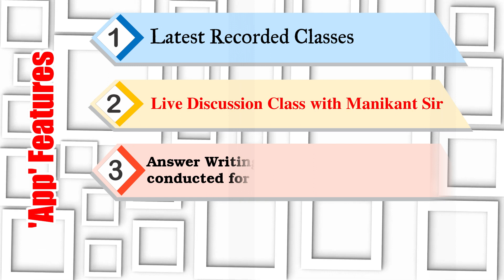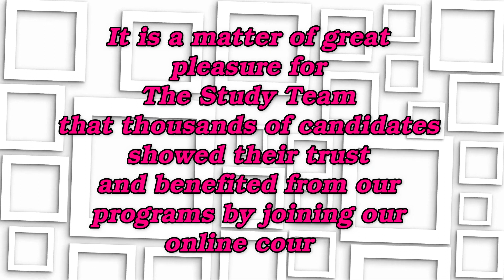🔥Celebrating 1 Year of Learning at Your Doorstep (English) | The Study | History By Manikant Singh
👉 Dear viewers,

       Only with proper strategy, persistent hard work and patience can success be achieved. However the circumstances are a bit difficult, but we have to keep in mind that along with necessary safety, your preparation must continue to ensure success in future. In present times, online classes have proved to be a better and safer alternative.

With the rise in cases of Covid-19 and concerned for the safety and security of students along with impending need to keep the preparation ongoing, we launched an Application for Online Classes under the Guidance of Manikant Sir. As you are already aware that Manikant Sir is one of the senior-most and widely popular teachers in the field of Civil Services Examination and he has been teaching history for more than 25 years. With his immense contribution, he has been able to make history an easy, popular and a scoring subject and continues to do so.

While deciding the structure of the Online Course and taking the classes, Manikant Sir has paid special attention that these classes should remain simple, interesting and productive as much as Offline Course and for this, special emphasis has been given to:
✔️ Live Discussion Class with Manikant Sir which is arranged every week in addition to the latest recorded class for doubt clearance;
✔️The entire course is covered by Manikant Sir only;
✔️ Answer Writing Enhancement Program is conducted for all students once a week;
✔️ The importance of the map questions in the history first paper is known to all and so is its uncertainty. Special classes have been organized by Manikant Sir on a new pattern devised by him. This pattern is so accurate that it will make the first paper even more scoring. These map classes will be made available to the candidates taking the full course;
✔️Furthermore, assessing the needs of the aspirants, in addition to 'Paid Courses' on 'The Study by Manikant Singh’ App, a simple translation of articles from newspapers like The Hindu and Indian Express, which are generally considered tough and subject-specific Important Terminologies which helps in solving many types of questions asked in examinations, has also been included free of cost which will play an important role in better understanding of the topics related to History.

At the end, we thank you all as it is a matter of great pleasure for The Study Team that thousands of candidates showed their trust and benefited from our programs by joining our online course. Thank you to all of you from The Study Team on account of completing one year today, i.e. 21st May.